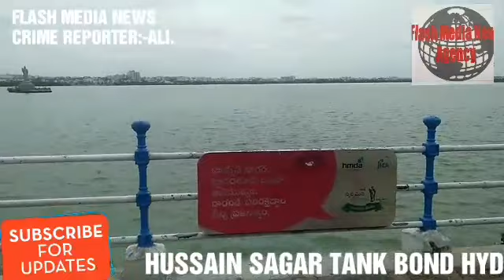TANK BUND HUSSAIN SAGAR HYD(T.S)/FLASH MEDIA NEWS/CRIME REPORTER:-ALI.